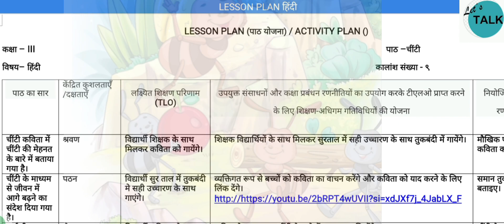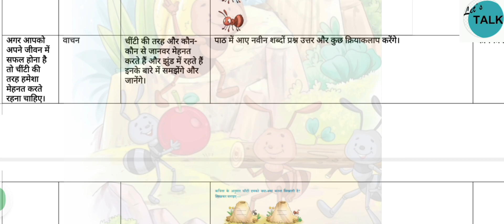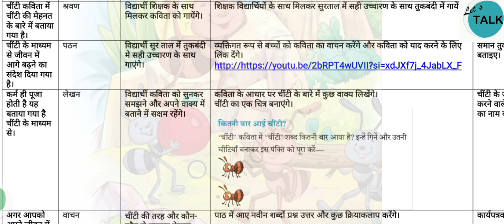lesson plan class 3 हिंदी पाठ 2चींटी /full explanation/activity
lesson plan class 3 Hindi Veena path 2 चींटी full explanation with activity
query
lesson plan veena ncert new hindi book class 3,
lesson plan of hindi class 3,
class 3 hindi ka lesson plan,
lesson plan 3rd class hindi
let's talk with mili